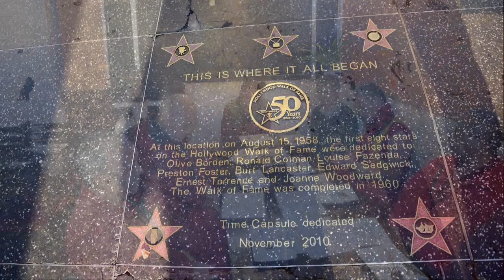Geden Shoeling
1) Geden Shoeling's Mandala displayed in the Dhamma Hall on 03/26/14.
2) House Blessing at a disciple's house in Los Angeles on 04/03/14 after a cup of noodle for lunch for everyone.
3) Visiting Hollywood Walk of Fame afterward.